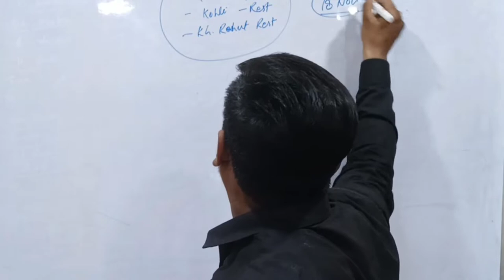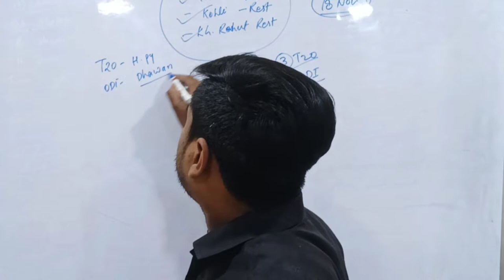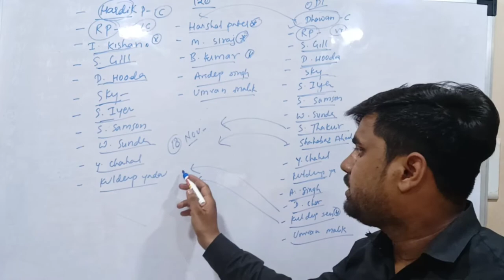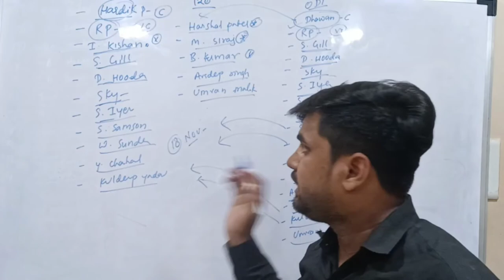India Tour Newzealand 2022|India squads for T20 and ODI series| ind vs nz squads 2022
india squads for newzealand series
IND vs NZ squads 2022
IND vs NZ squads no Kohli, Rohit, Rahul,
ind vs NZ ODI and t20 series